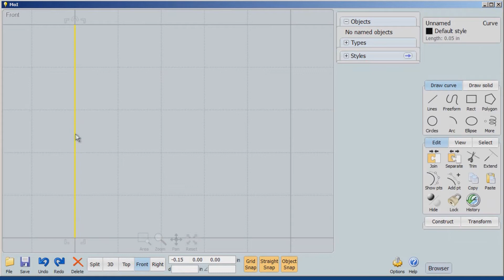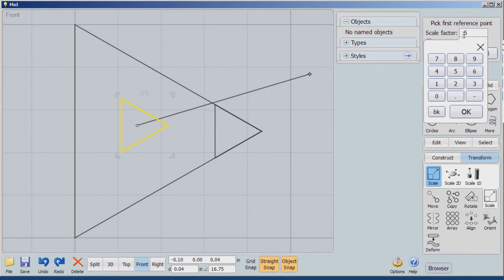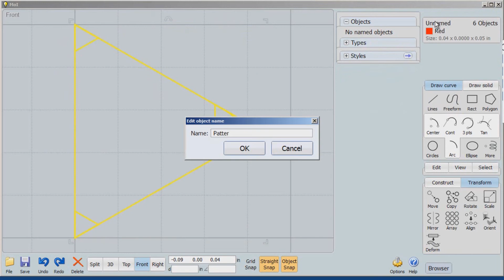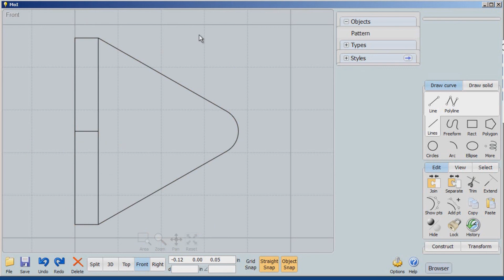Moment of Inspiration - Thread Cutting Tool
In order to create a threaded bolt in Moment of Inspiration, we first design a cutting tool to be used in conjunction with a Helix to create the threads.  The cutting tool's size is dependent on the THREAD PITCH desired.  In this tutorial, we are going to be creating a bolt having a thread pitch of 20 threads per inch.